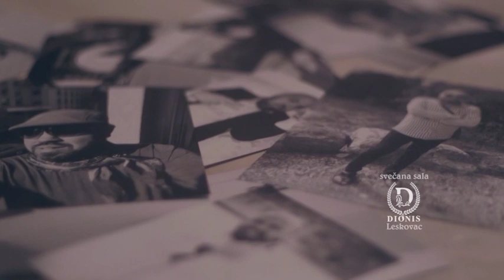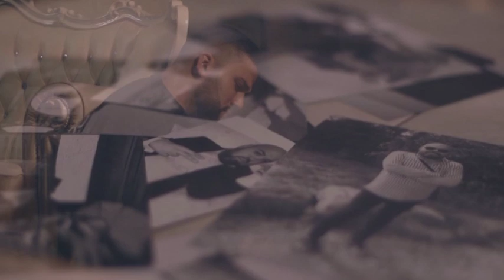Sefki Caci Jahjic - Oce moj - GP - (TV Grand 24.01.2020.)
🎵Muzika: Šefki Jahjić Caci
🎵Tekst: Šefki Jahjić Caci
🎵Aranžman: Zoran Zoki Kostić